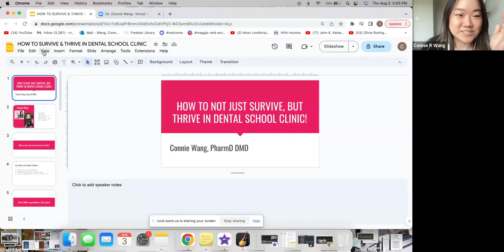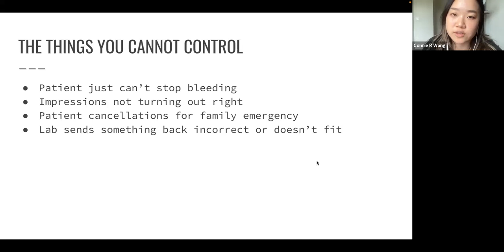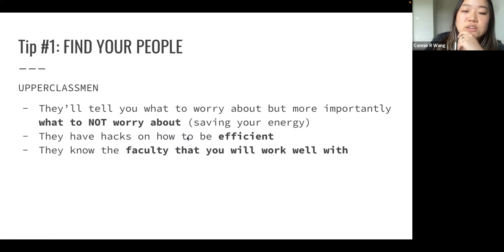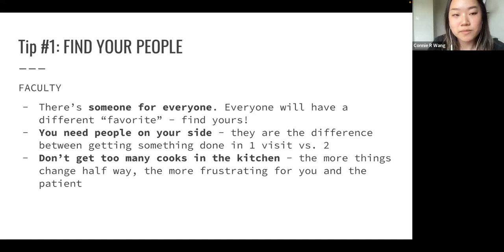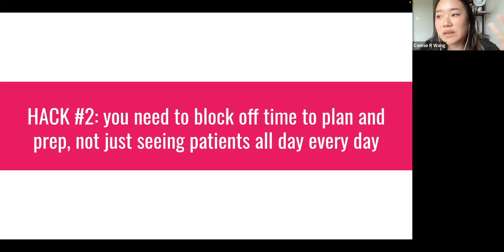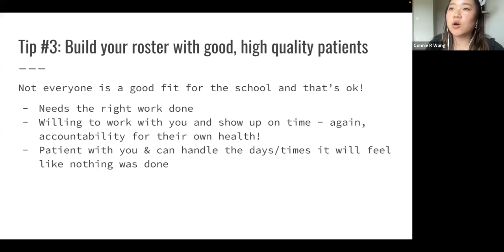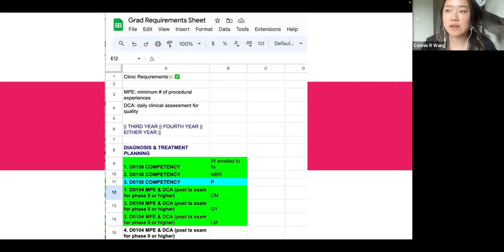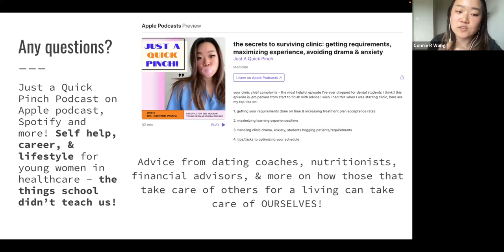General Dentistry Virtual Shadowing with Dr. Connie Wang 8/3